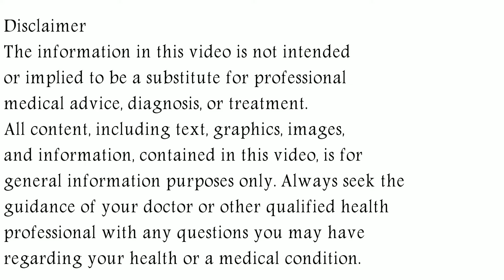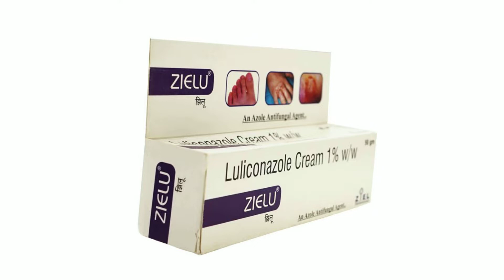Zielu Cream Uses & Side Effects in Hindi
in this video, we will discuss the uses and benefits of zielu cream. How to use zielu cream. We will also discuss what are the side effects of zielu cream. Watch the complete video for detailed review of zielu cream in hindi.